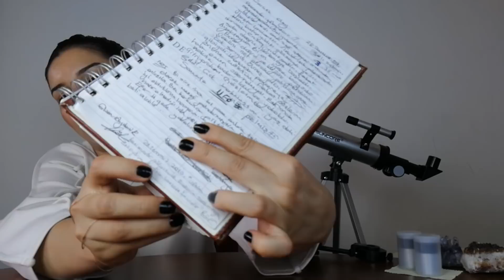UFO ÇAĞIRDIM!HAFIZAMI SİLDİLER! | Telepati İle Dünya Dışı Varlıklarla İletişim Hikayem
Uzaylılar ile ilgili kitap önerim !
Andromeda'dan Gelen Ufo  (Gerçek Hikaye)

Haktan Akdoğan - Çok Önemli Açıklamalar ve Kanıtlar !

Mutlaka Hepsini İzleyin!!!

Instagram Hesabım:   shaman.dore